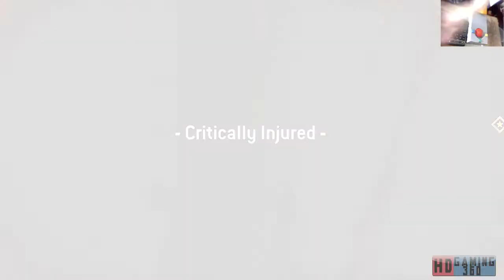Homefront The Revolution playthrough Part 32